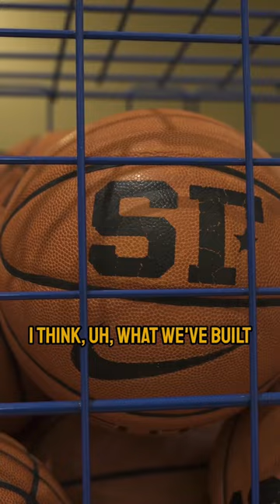How to build greatness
If you're a true sports fan - or you're raising young athletes - you'll love Jon's conversation with Eric Singletary, who has turned the small Washington DC school he and Jon attended into a high school basketball powerhouse that sends players to the NBA. In an era where social media and overzealous parenting are taking the joy out of youth sports, Eric demonstrates how integrity and success can coexist in coaching, restoring players' love of the game.